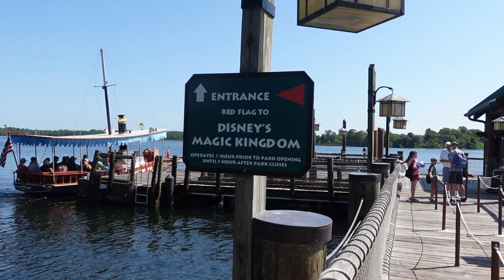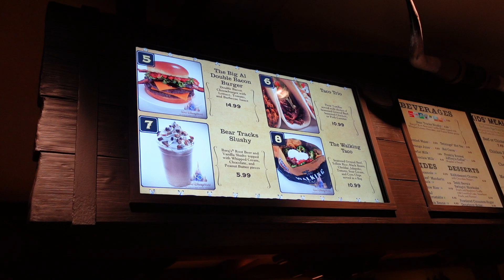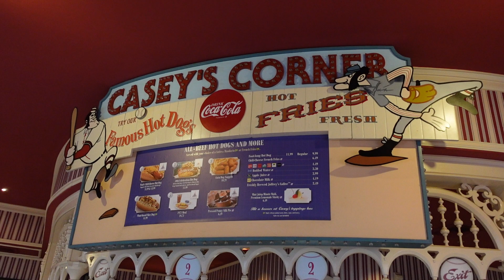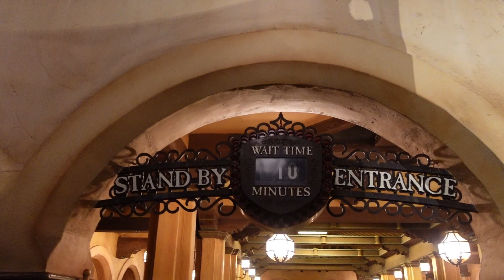Genie Plus at Magic Kingdom with NEW Magicband Plus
Curious about using Genie Plus at Magic Kingdom Disney World?  How many RIDES can you get in ONE Day using Disney World Genie Plus? How about using Magicband Plus at Magic Kingdom? Join Mermaid Nina as she TRAVELS to Disney World (after leaving the Disney Fantasy) and tests out Disney Genie Plus at Magic Kingdom with her Family.  In this Disney World Genie Plus at Magic Kingdom 2022 Video.  SEE all the Rides she enjoyed in ONE day...while also LEARNING and Trying out the NEW Magic Kingdom Magicband Plus.  How busy was Magic Kingdom, How long were the ride lines?  How many Lightning Lane passes did she get, using genie plus at Magic Kingdom?  Its ALL in this Video!  PLUS SEE how her family enjoys Disney World in this Disney World Travel Day Vlog.  Lunch at Pecos Bill, Dinner at Casey's Corner AND Disney's Wilderness Lodge Resort.  Was paying for Disney Genie Plus worth it?  Even with arriving late to the park?  What Strategy did she use?  Stacking every 2 hours or Getting a NEW pass after every Ride?  Is it still Safe?